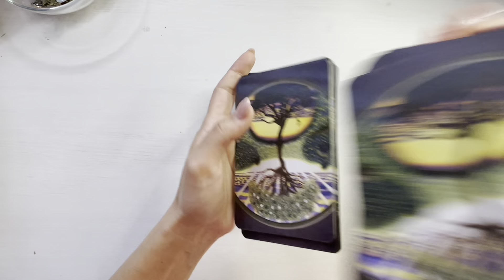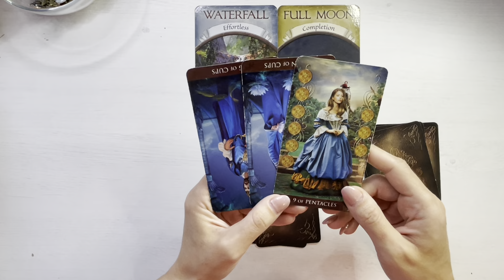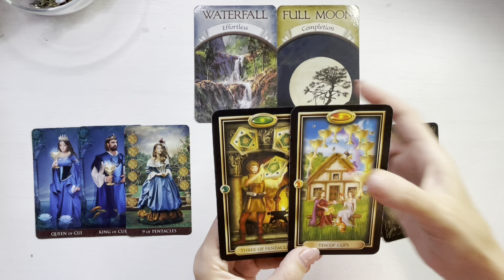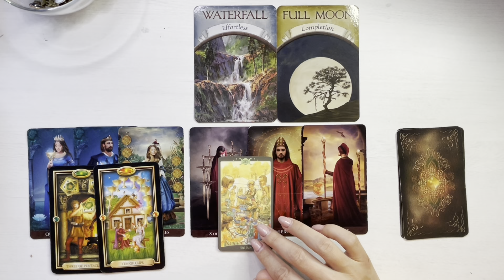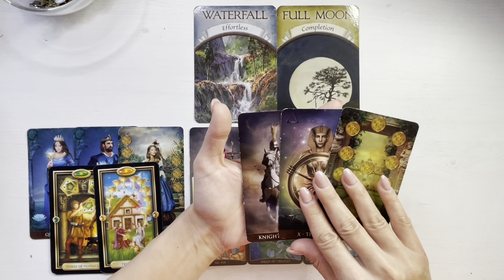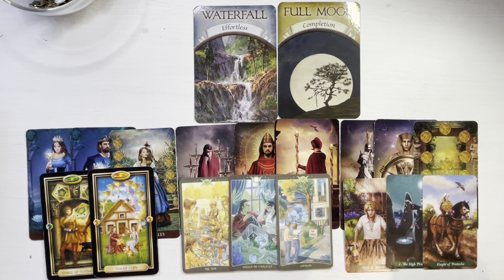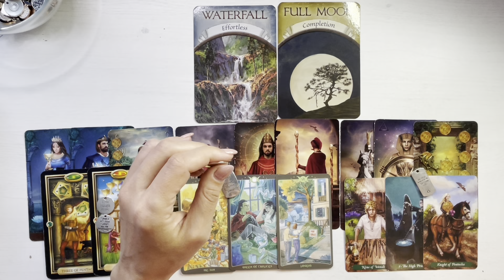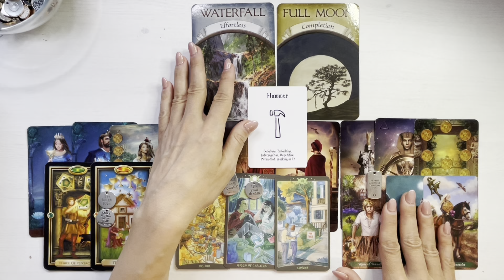𝗖𝗶𝗻𝗲𝘃𝗮 𝗜𝗮 𝗗𝗲𝗰𝗶𝘇𝗶𝗮 𝗖𝗼𝗿𝗲𝗰𝘁𝗮 💥❤️! 𝗖𝗲𝘃𝗮 𝗦𝗲 𝗦𝗰𝗵𝗶𝗺𝗯𝗮 𝗜𝗻 𝗕𝗶𝗻𝗲 ❤️!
O imbratisare,
Meme